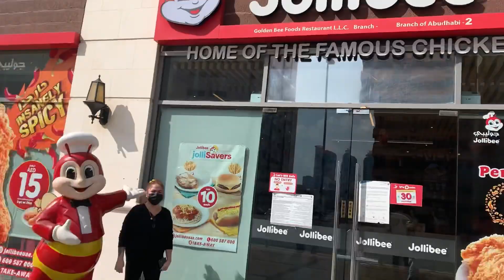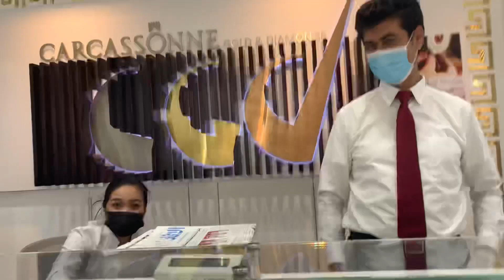DAY OFF FEELS! | RuthGear